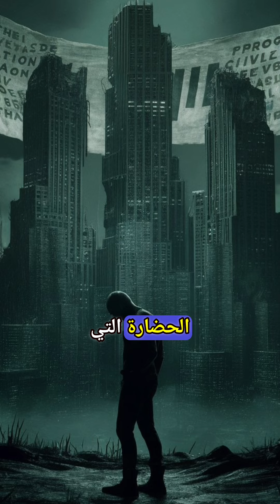القرن الواحد والعشرين..جنة للمادّيين أم جحيم للقيم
نص:
مرحباً بكم في القرن الواحد والعشرين!

عالمٌ غريبٌ ومُتناقضٌ، حيثُ باتَ الحرامُ مُباحًا والحلالُ مُكلفًا، وحيثُ تُقاسُ قيمةُ الإنسانِ بملابسهِ وأموالهِ لا بأخلاقهِ ومبادئهِ.

ففي هذا العصرِ المُسرعِ، باتَ وصولُ البيتزا أسرعَ من وصولِ الإسعافِ والأمن، وفقدانُ الهاتفِ أكثرُ ألمًا من فقدانِ الكرامةِ.

أصبحَ الوفاءُ من الطرازِ القديمِ، والجمالُ هو عاملُ الجذبِ الأوّلِ، وكسرُ الخاطرِ صراحةً وجبرُ الخواطرِ هبلًا.

والمالُ هو مفتاحُ كلّ شيءٍ، حتّى لو كانَ حرامًا، بينما تُعتبرُ المبادئُ والقيمُ علامةً على التخلّفِ والتأخرِ.

أهذا هو التقدّمُ الذي نسعى إليه؟

أهذه هي الحضارةُ التي نفتخرُ بها؟

لا!

إنّ هذا الواقعَ مُحزنٌ ومُخيفٌ، ويجبُ علينا جميعًا أن نعملَ على تغييرهِ.

فلنُقاومْ تيارَ الانحرافِ، ولنُحافظْ على إنسانيتنا، ولنُبني عالماً أفضلَ لأجيالِ المستقبلِ.

فلنُحييْ القيمَ والمبادئَ التي ضاعتْ، ولنُنشرْ الوعيَ والفضيلةَ، ولنُقاومْ مادّيةَ هذا العصرِ ونُعيدَ للعالمِ إنسانيّتهَ.

فلنجعلْ من هذا القرنِ قرنَ التغييرِ الإيجابيّ، وقرنَ عودةِ القيمِ والمبادئِ النبيلةِ.

فلنكنْ التغييرَ الذي نريدُهُ في العالمِ!